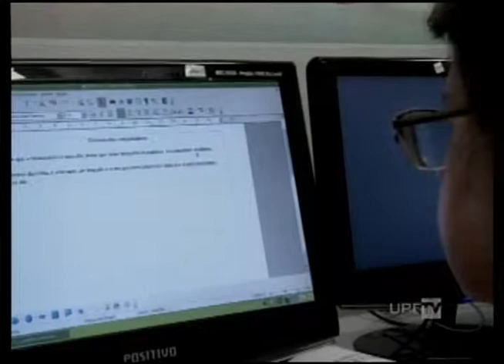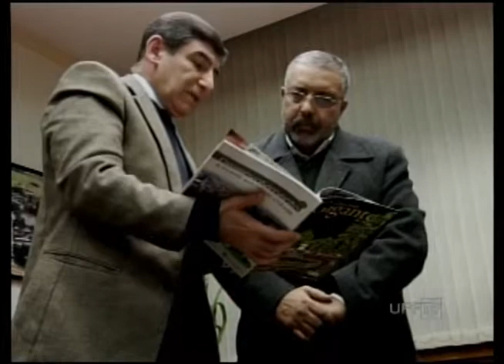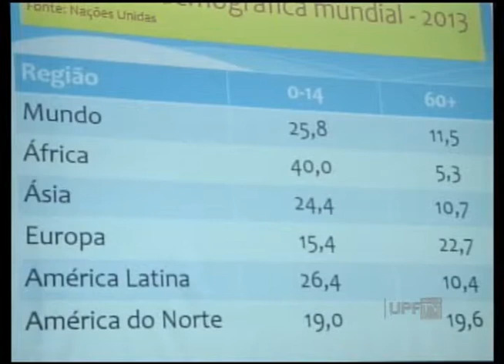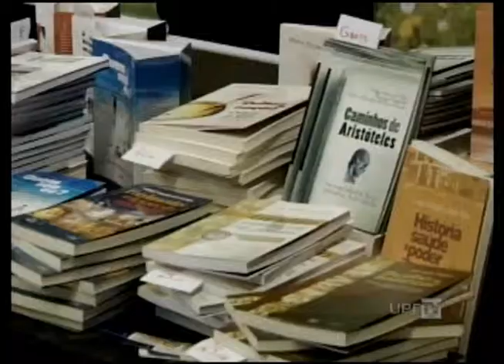UPFTV Canal de Notícias - Bloco 1 - 28.08.2014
-Abertura III Congresso Envelhecimento Humano
-UPFTV Eleições 2014 - Série de Entrevistas - Candidato Bradimir da Silva
-Outras Notícias